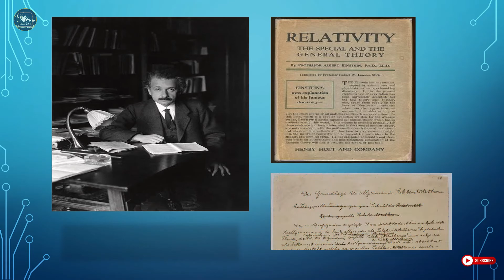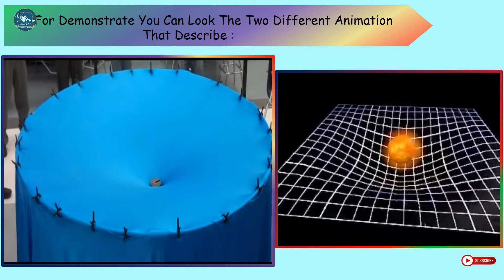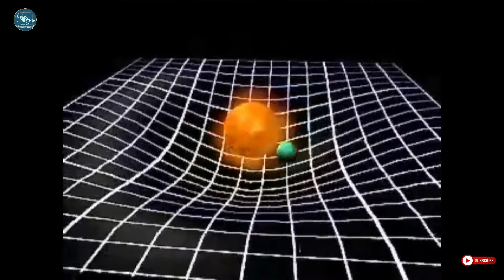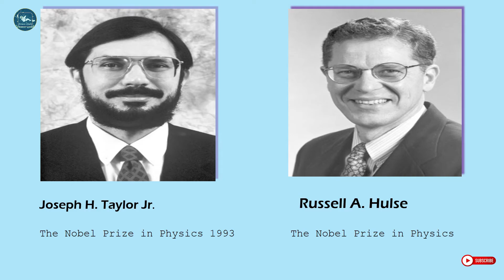The Brief Discussion Of Gravitational Wave || LIGO || Full Explanation 🔥🔥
Gravitational_waves are tiny ripples in the fabric of space-time, which travel at the speed of light. ... It is difficult to overstate just how important this discovery is; the detection of gravitational waves has opened a new window on the universe.

Einstein First say in his paper General_Theory_of_Relativity that the gravity is actually the effect of warping Space-Time . Any massive object that move ,orbit or spin in Space - Time must also generate Gravitational wave.

Gravitational waves distort space-time but they don't change the relative gravitational potential between two points significantly, and it is the difference in gravitational potential between two frames that causes those in a frame to observe a different rate of passage of time in the other frame.

Most Informative with animation video about The Gravity and Equivallence Principle of General Relativity 👇👇👇👇

Finally LIGO detected the wave successful in sept 14,2015. LIGO & NSF officially announced their successfully detection of Gravitational wave . Since on 14th sep 2015, LIGO's first detection, we've gained unexpected insight into the cosmos. That's because gravitational waves are a new way of “seeing” what happens in Space .

In this video we discuss about the gravitational wave and try to demonstrate the corresponding animation that anyone can easily understand about the words that say here .

Video Director & Creater : Mr. Surajit.
Voice Male : Mr. Surajit.
Voice Female :Ms. Sunanda.
Video Contain & Data : Internet and Official Website of LIGO ,NSF etc.
Animation : Self creating + Internet Source Like NASA, LIGO etc Official Website.